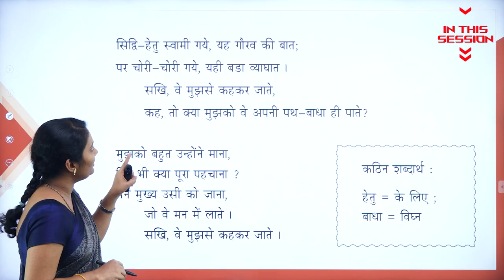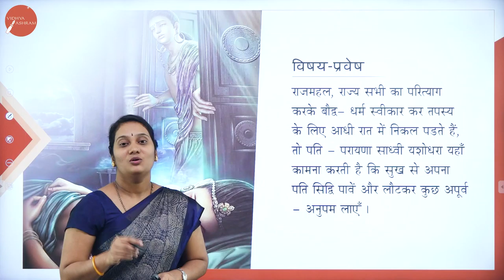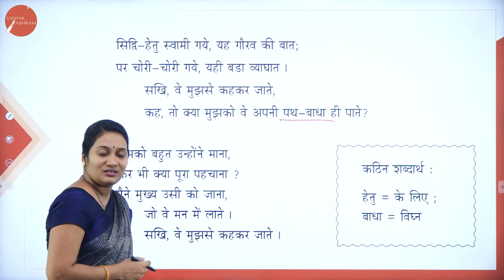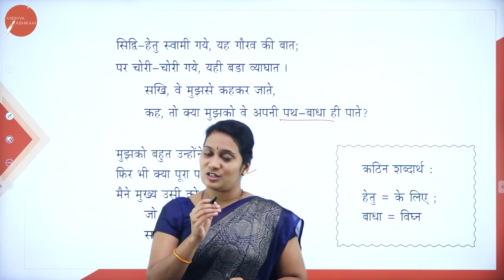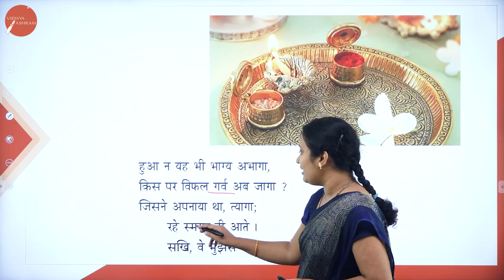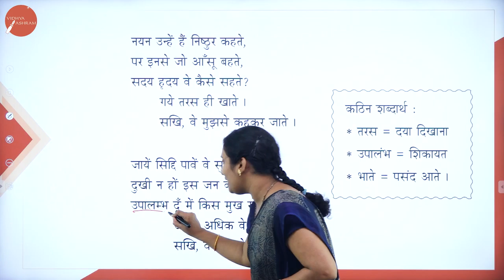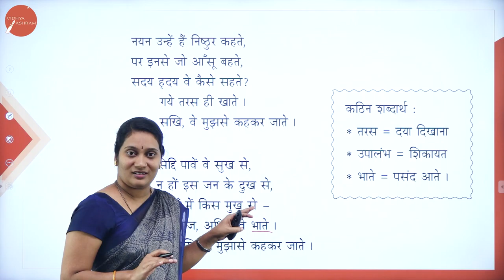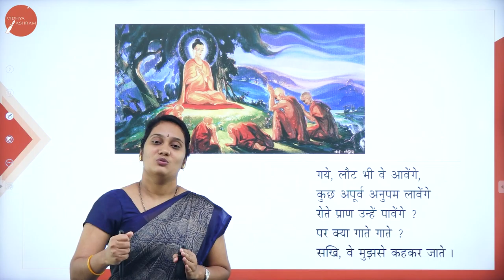DAY 04 | HINDI | III SEM | B.B.A | SAKI VE MUHISE KAHAKAR JATHE | L1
Course : B.B.A
Semester : III SEM
Subject : HINDI
Chapter Name : SAKI VE MUHISE KAHAKAR JATHE
Lecture : 1